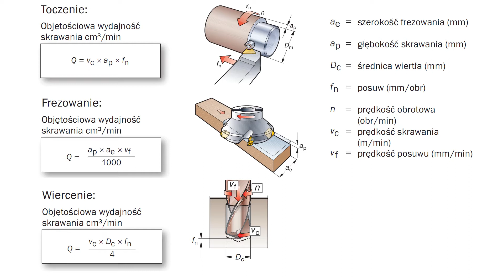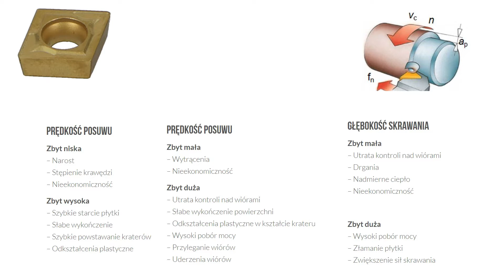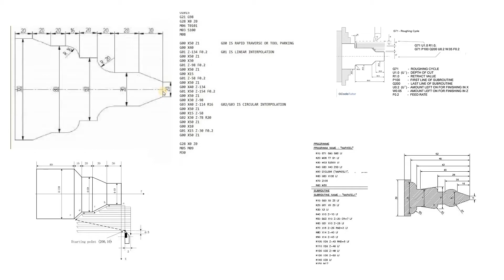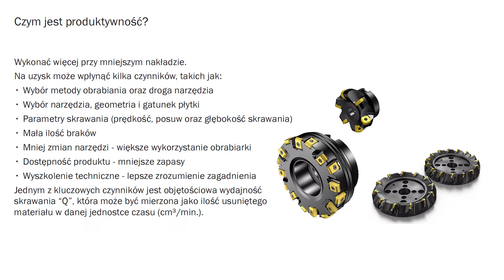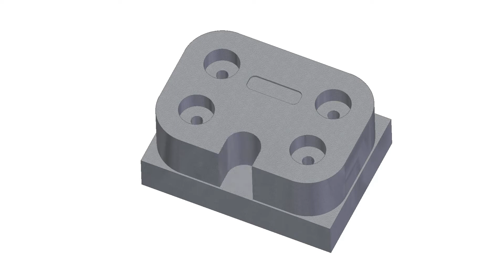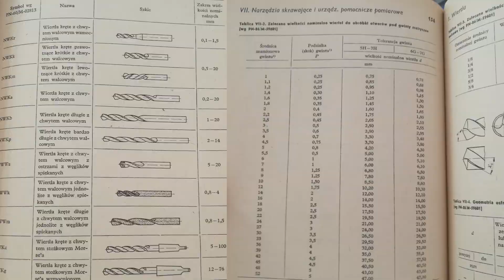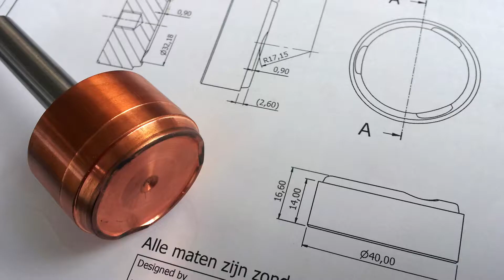Podstawy Konstrukcji Maszyn #6 Techniki wytwarzania cz. 4 toczenie, frezowanie, wiercenie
W filmie "Podstawy obróbki skrawaniem: toczenie, frezowanie, wiercenie, szlifowanie" prezentuję kluczowe techniki i operacje związane z obróbką skrawaniem. Pokazuję różne rodzaje obrabiarek konwencjonalnych i CNC oraz przedstawiam ich zastosowania w przemyśle. Omawiam podstawowe narzędzia takie jak tokarki, frezarki, wiertarki i szlifierki, pokazując jak wykorzystuje się je do obróbki różnych materiałów.

Omawiam również koncepcję gcode, która jest kluczowa w obróbce CNC. Wyjaśniam jak funkcjonuje system zapisywania i odczytywania danych z programów obróbki skrawaniem i jakie elementy składowe posiadają kody G i M.

W filmie pokazuję jak działa drążenie drutem i elektrodą, które pozwalają na precyzyjne wycinanie i kształtowanie materiałów, szczególnie twardych metali. Przedstawiam różne zastosowania tych technologii w przemyśle, takie jak produkcja narzędzi, form i elementów precyzyjnych.

Chapters
00:00 Wstęp
00:29 Toczenie
03:55 Frezowanie
06:00 CAM
07:32 Wiercenie
07:55 Gwintowanie
08:51 Obróbka ścierna
09:21 Obciąganie
09:32 Honowanie
09:48 EDM
11:11 WEDM
11:46 Dygresja